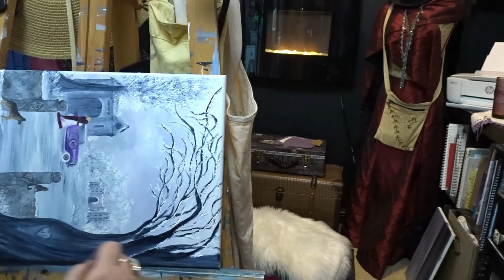Winter Dreams Day Fourteen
"This is my wish for you:
Comfort on difficult days,
smiles when sadness intrudes,
rainbows to follow the clouds,
laughter to kiss your lips,
sunsets to warm your heart,
hugs when spirits sag,
beauty for your eyes to see,
friendships to brighten your being,
faith so that you can believe,
confidence for when you doubt,
courage to know yourself,
patience to accept the truth,
Love to complete your life."